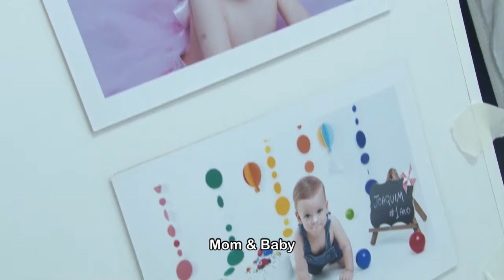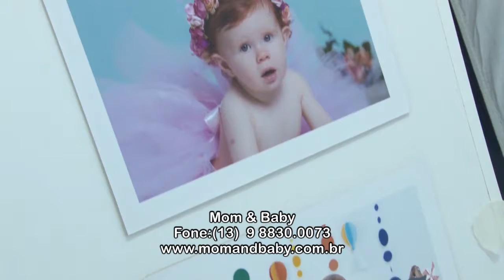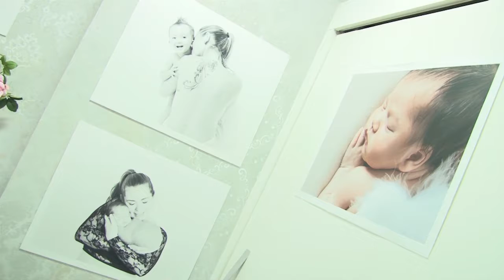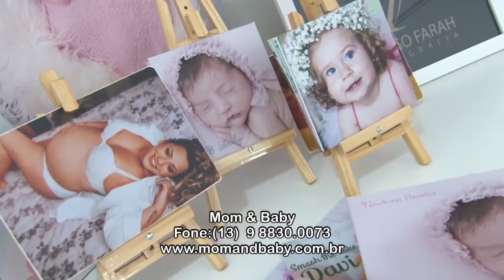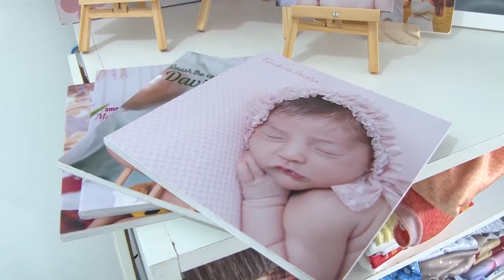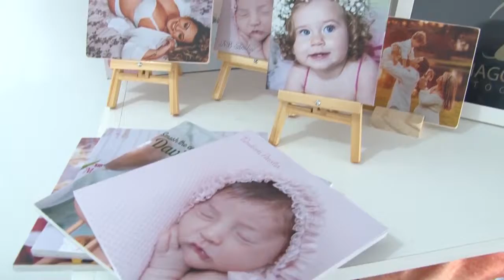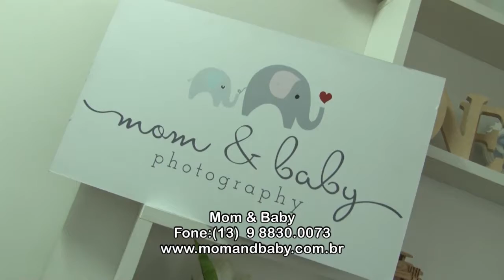Mom & Baby l PGM ESTILO